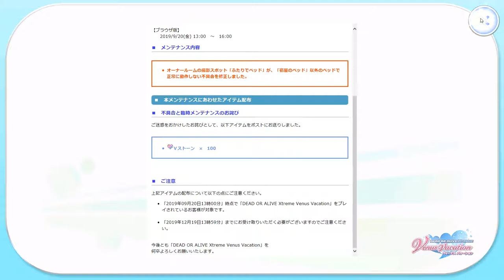DOAX Venus Vacation - 344 - Knight Adventures - 2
【60hz】【Blind Run】The second batch of towers! We're pinning our two demon girls onto the others, they seem to work together~